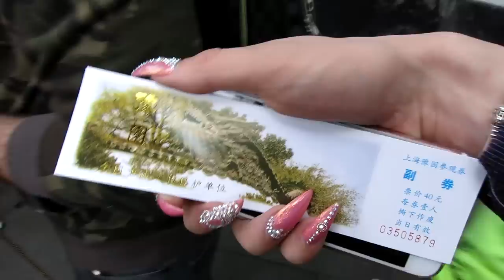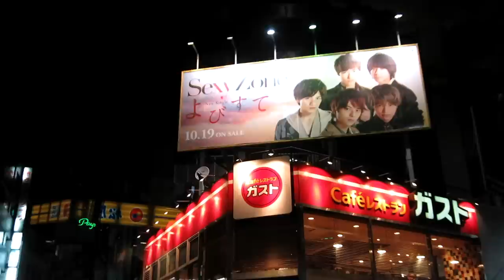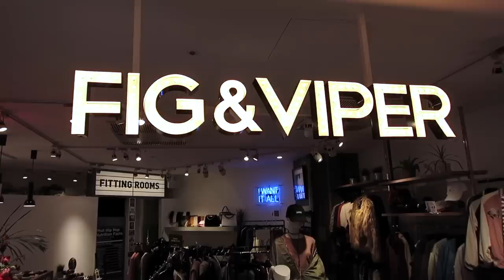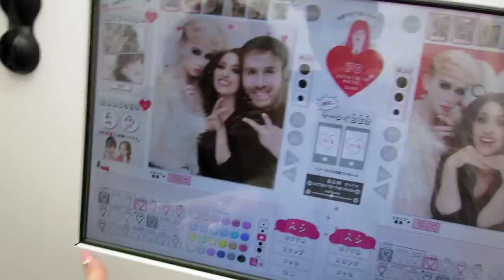LIVING DA LIFE in TOKIO & SHANGHAI! ♡ | Marvyn Macnificent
Meine MaybellineTrendsquad Chicks

Mehr Video- & Bildmaterial der Reise  auch auf den folgenden Maybelline New York Social Media Kanälen:

Hallo Leute,

heute gibt es meinen Vlog zu unseren letzten Inspirationsreisezielen Shanghai & Tokio! Ich hoffe euch gefällt der Vlog & ihr lasst mir ein wenig Feedback & Love in den Kommentaren da!

XOXO Marvyn